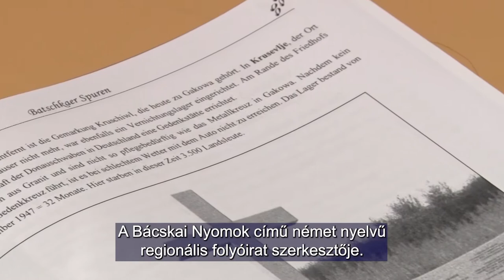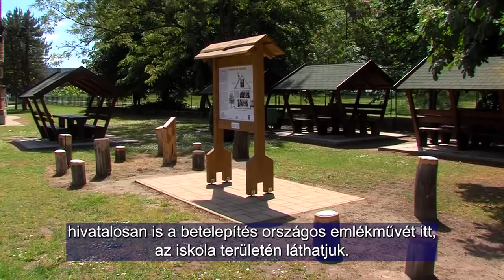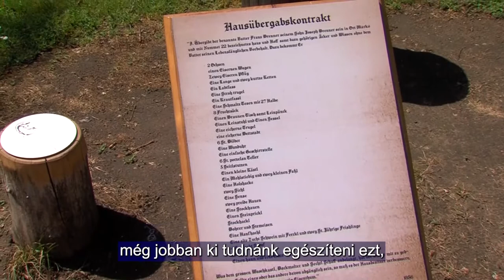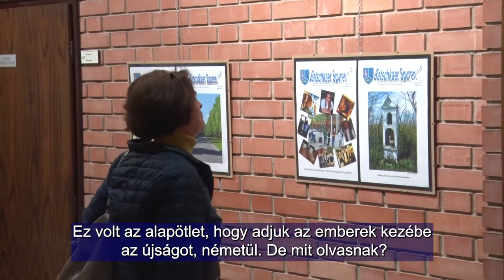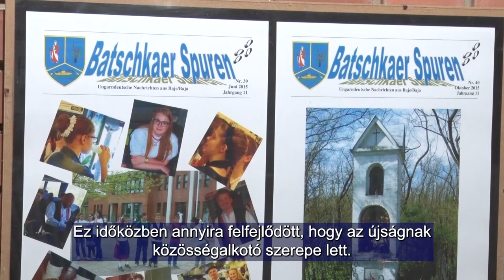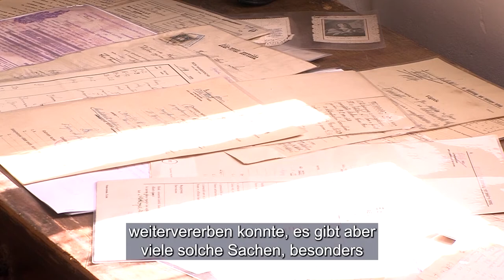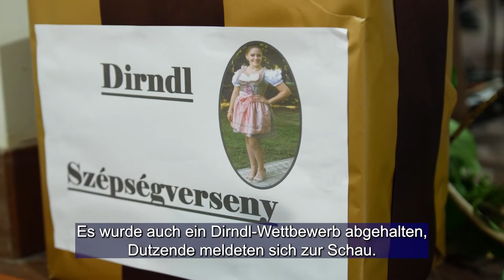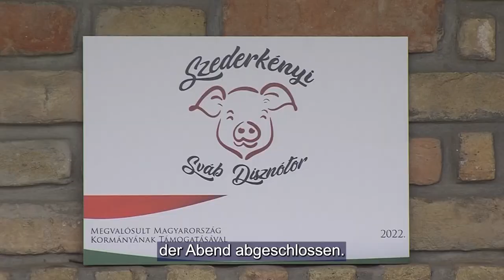Ungarndeutsche - Német Nemzetiségi Magazin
Sváb bál Németkéren - Schwabenball in Kier
Nemzetiségek együttélése - Német-horvát tájházat adtak át Nagykozáron
A német anyanyelv megtartásáért / Für die Erhaltung der deutschen Muttersprache
Szederkényi sváb disznótor / Schwäbisches Schlachtfest in Surgetin